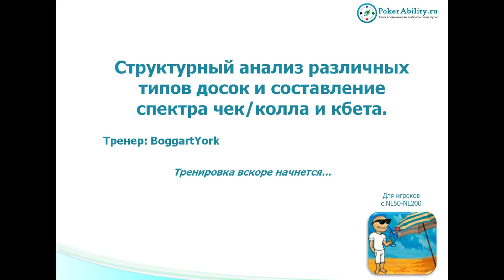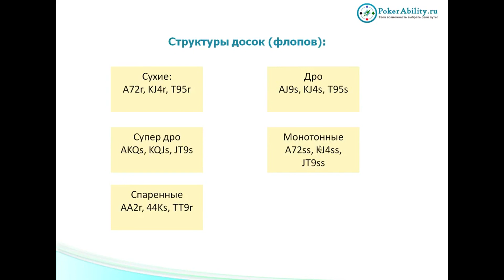Покер обучение | Составление спектров check/call и cbet для различных типов досок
Покер обучение. Составление спектров check/call и cbet для различных типов досок. Обзор покерных программ статистики на сайте ColdCall – это уравнение ставки и повышения ставки сразу. Колд коллом называют колл игрока, который уравнял колл другого игрока, который уравнял рейз предыдущего. Показатель VPIP – это процент рук на префлопе, в которых игрок добровольно вложил деньги в банк. Вы можете узнать VPIP в холдем менеджере. Holdem Manager 2 – это покерная программа, которая помогает вам анализировать свои раздачи и улучшать качество своей игры. Однако, Holdem Manager – не единственная программа для покера, которая позволяет мониторить покерную статистику. Simple Postflop также может составить неплохую конкуренцию. С симпл постфлопом вы сможете сравнивать свои комбинации в покере и выстраивать новые покер стратегии, благодаря чему игра на постфлопе станет намного легче и эффективнее. Обзор покерного софта, основы покера для новичков и обучение игры в покер с нуля на Pokerability.

Понравилось!?